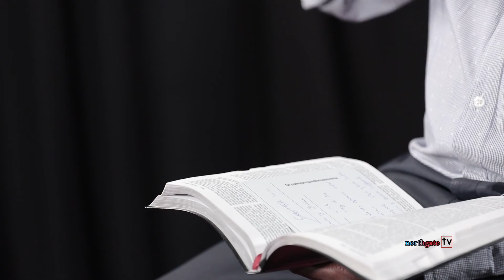A town called Jericho